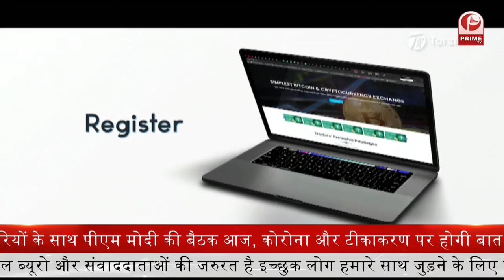UP : Varanasi CM Yogi Circuit House में करेंगे समीक्षा बैठक || Prime Tv